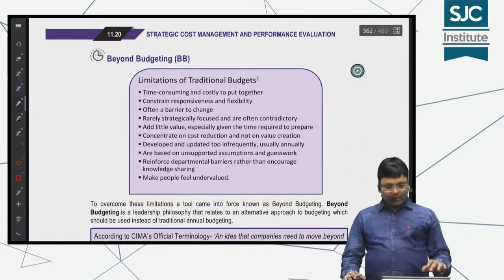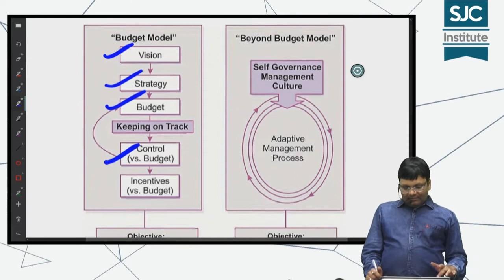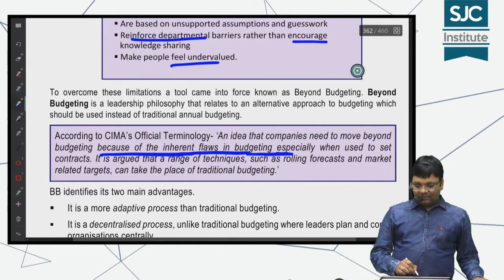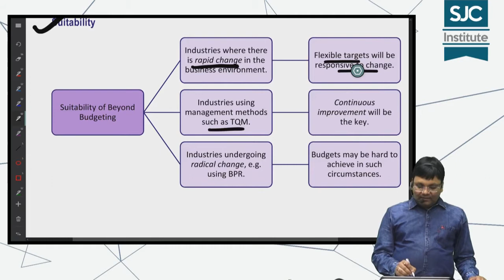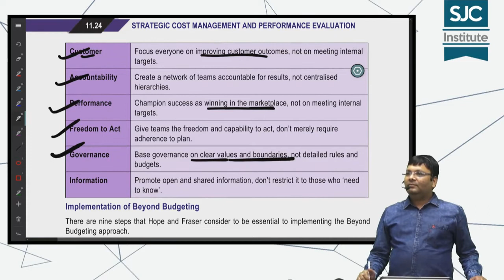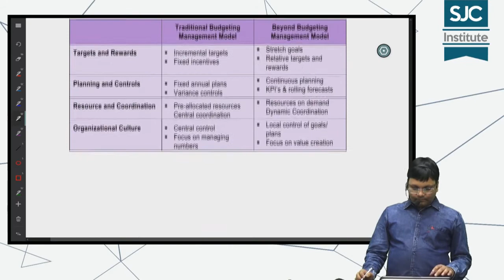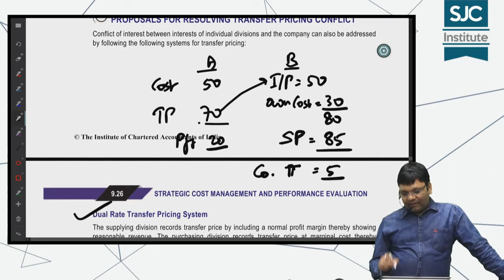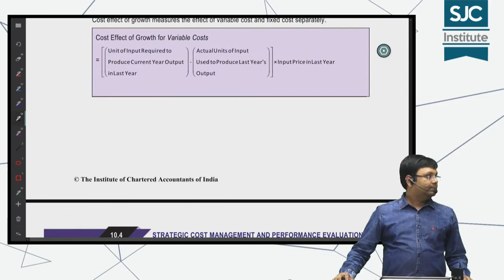CA Final SCM - Revision - Chapter 9 - Theories - part 2 | CA Satish Jalan